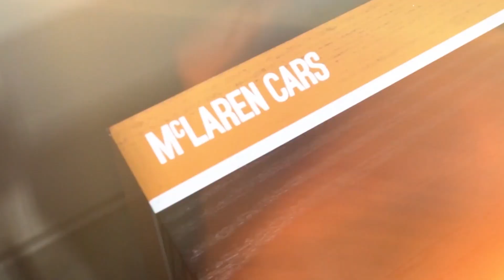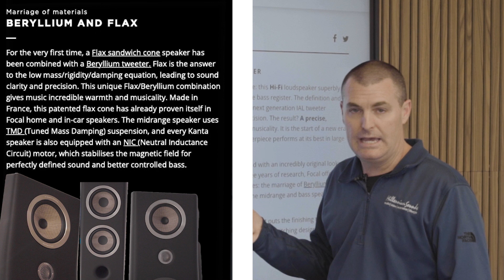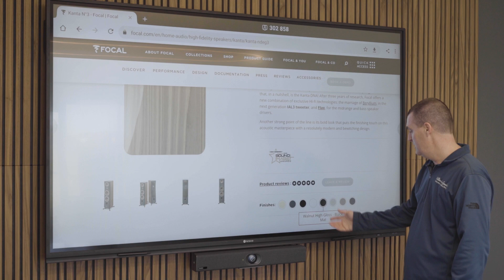Reviewing the Focal Kanta N°3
The Focal Kanta N°3 is a premium 3-way floor standing Hi-Fi loudspeaker. This speaker features exclusive Hi-Fi technology – the marriage of Beryllium for the tweeter and Flax for the midrange and bass speaker drivers.

These speakers sound even better in person and we were blown away by the quality and precision of sound. Stop by our showroom for a demo!